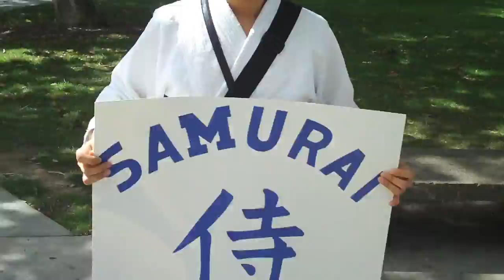Pre-Gaming with Pat: Mustaches For Michigan